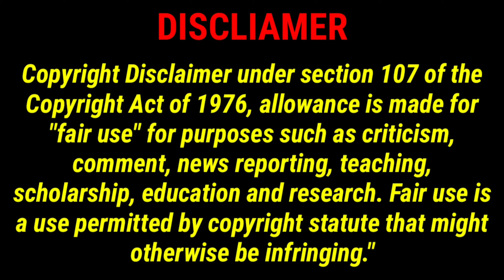Thalapathy's Vaathi Kabaddi Mass Fight Scene Mashup Reactions | Thalapathy Vijay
Please Do Support Through Paytm/Gpay : 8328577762